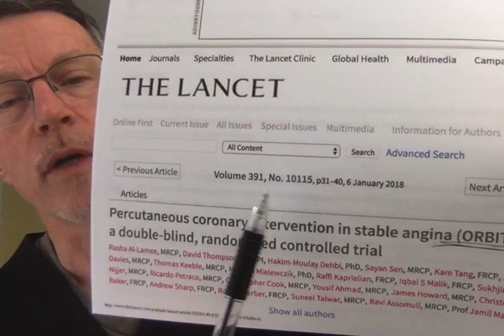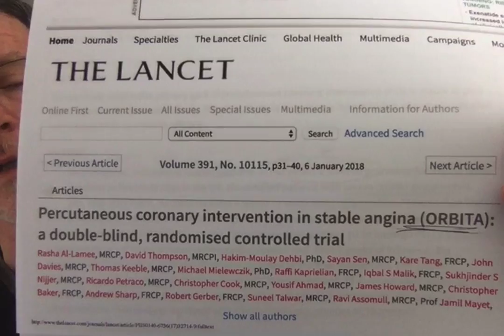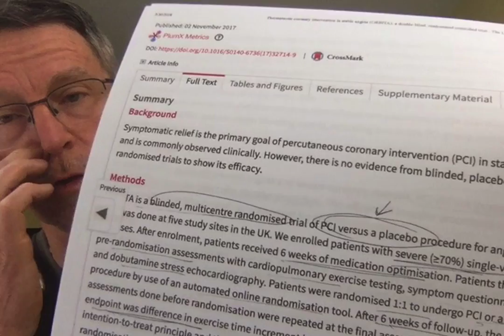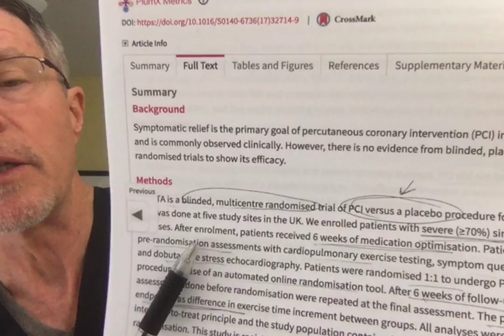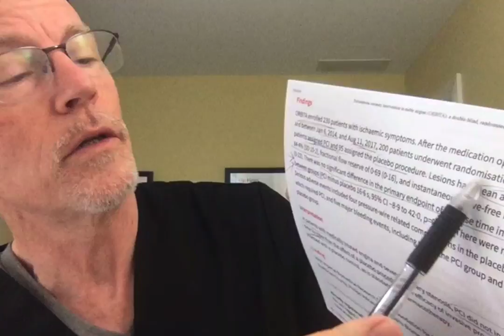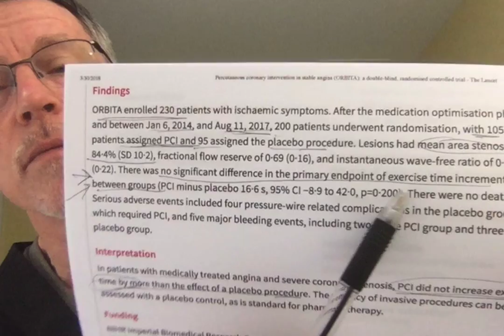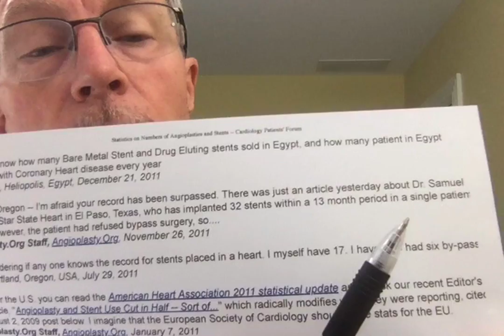Do Stents Work: Part 1: Stable Angina - FORD BREWER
ABOUT THIS VIDEO:
These are the videos in the series: Stents: Do They Work?

Stents are incredibly prevalent. All of us know many people that have had stents. Usually, the reason the patient understands is the following, "I had a ___ % blockage in the artery of my heart."

There have been multiple studies showing that many ( maybe most) stents don't help. The most recent was the ORBITA study, published in the LANCET in January 2018.

The ORBITA trial was a randomized comparison of stents to lifestyle and medication therapy of 200 individuals. They even did a sham procedure. Here's how that worked. All 200 patients were admitted and prepped for the stent procedure. So all 200 had no clue whether they'd actually had a stent placed or not.

The result? There was no difference in the treadmill exercise test. The stents did not help.

To witness conversations about the prevalence of stenting, see Angioplasty.Org .  It's disurbing, especially when you consider the fact that so many stents don't help the patients.